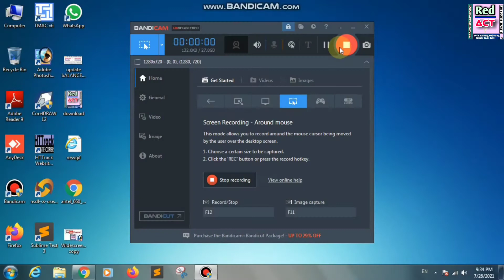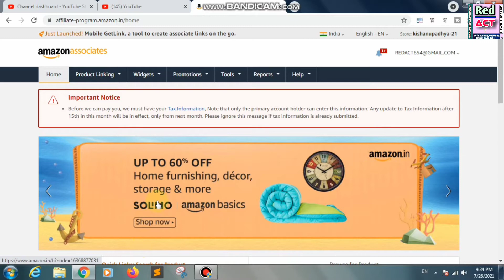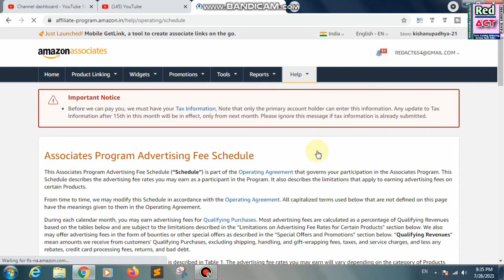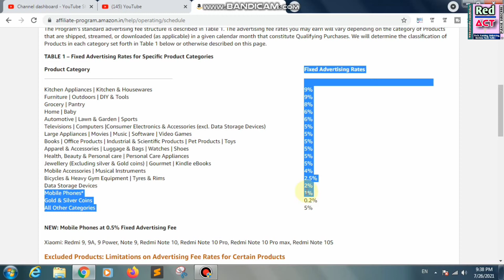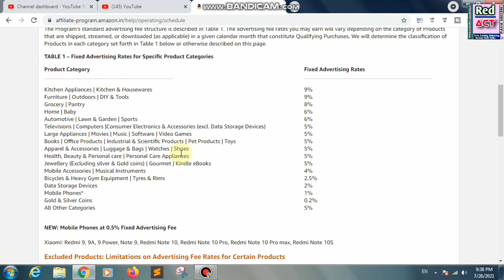||हिंदी में|| Amazon Affiliate All Products Commission Details||पूरी जानकारी|| by Red Act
Namaskar doto kaise hoo aap dosto aaj ke ish video me main aapko Amazon affiliate ke commission ke bare me batane wala hoo ..